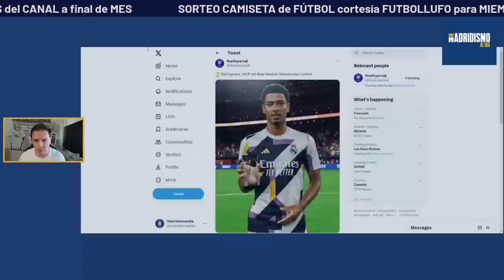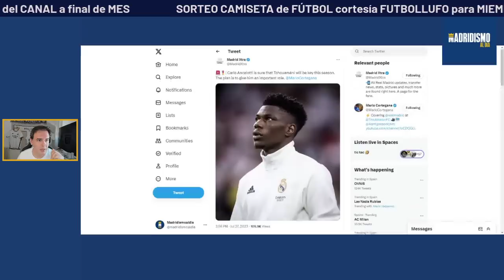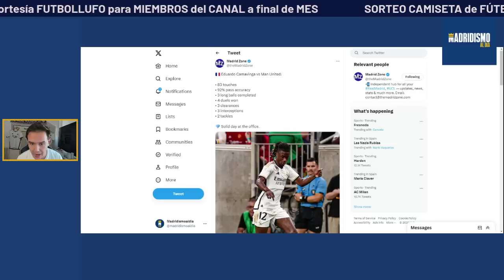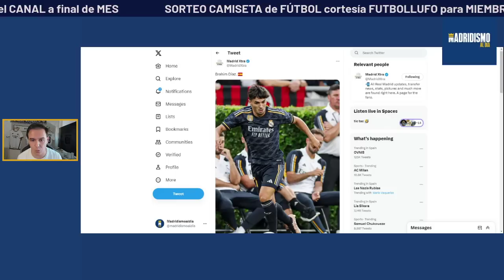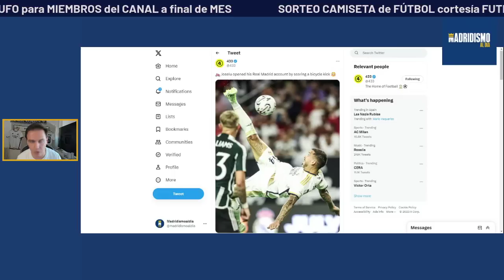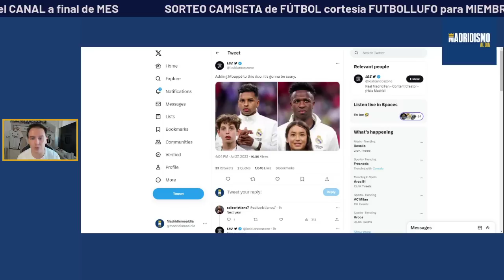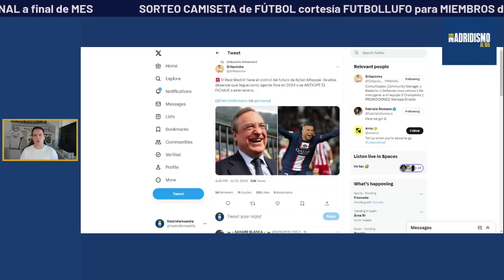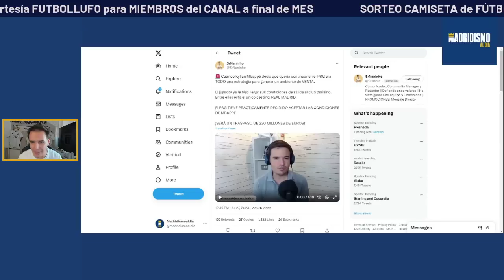✅🚨 MBAPPÉ lo TIENE CLARO | EL REAL MADRID tiene el MEJOR CENTRO del CAMPO 🔥🚀